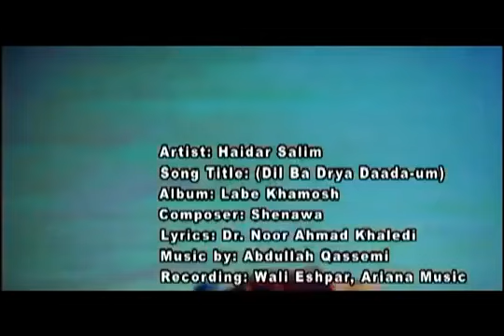حیدر سلیم - دل به دریا داده ام من تا ترا پیداکنم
شعر از دوکتور نوراحمد خالدی، کمپوز از احمد کریم شنوا، موزیک عبداله قاسمی